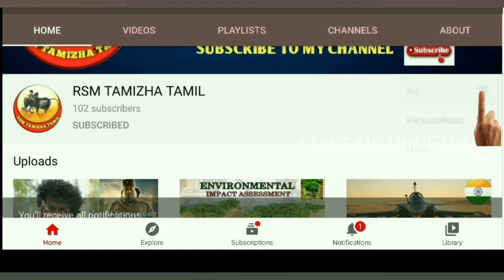Pomegranate Benefits in Tamil | Mathulai nanmiagal | Health Tips | RSM TAMIZHA TAMIL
WELCOME TO RSM TAMIZHA TAMIL...

Top 10 Health Benefits of pomegranate in tamil
1. Increase hemoglobin 2. reduce blood pressure 3. healthy heart 4. stronger teeth 5. improve memory power 6.cancer fighting 7.cure menopause 8.avoid diabetes 9.anti again skin 10. Skin Health

Health Benefits of Eating Pomegranate | reasons for eating pomeranate | Pomegranate benefits in tamil | health tips | beauty tips | Mathulai Nanmaikal